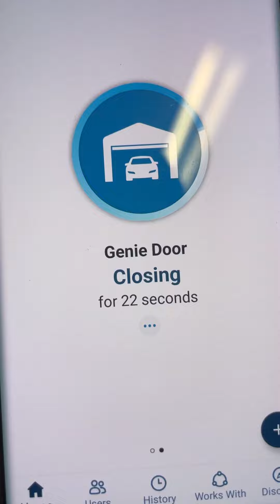Myq on the genie